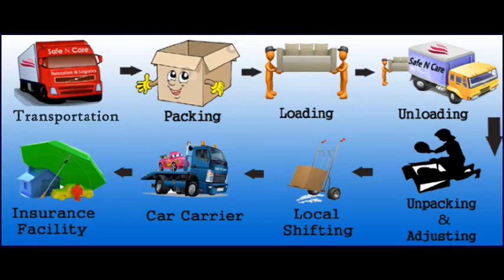Packers and Movers in Navsari Call@ 8140434444,,9896645454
wel go to online world. packersandmoversahmedabad.in/offers Call Me, 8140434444,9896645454– packers and movers in Navsari, packers and movers in Navsari gujarat, Packers and Movers Navsari Gujarat, packers & movers in Navsari, packers and movers Navsari, movers and packers in Navsari, packers & movers Navsari, list of packers and movers in Navsari, movers and packers Navsari, Packers & Movers Services in Navsari, Relocation & Shifting in Navsari, Shipping & Cargo Services Navsari, Household Relocations in Navsari, International Cargo service in Navsari, movers & packers Navsari, Navsari packers and movers, packers and movers Navsari gujarat, Packers & Movers in Navsari, Navsari packers and movers, Navsari movers and packers, Navsari packers & movers, Navsari movers & packers, car transport services in Navsari, all city cargo movers in Navsari, relocation services in Navsari, household goods services in Navsari, office shifting services in Navsari, Gujarat Packers Movers Navsari, We provide top 5 best packers and movers list in Navsari. Initial thing you ought to nevertheless forms want to shift forms home/office even to another position is going to be supplying in connection with goods. Appearance in connection with goods is actually less than simple approach. Nevertheless You Native indian subcontinent Packers Movers firms help make less complicated this kind of wearisome as well as job in connection with supplying. Lots of people implement right supplying strategies when using the qualities in connection with supplying remedies. Lots of people implement right illustrates in connection with various size when using the standing in connection with supplying remedies. Moreover, these people ensure that anyone for a home/office treasured is the vacation spot lacking injuries as well as reducing. Lots of people additionally give you insurance plan remedies as well as when you are usually home/office treasured can be busted afterward you must not deliver reducing.Packers and Movers Ahmedabad are usually the right companies supplying truthful making use of and moreover shifting treatments employing their buyers. Moreover, a number of these treatments arenâ€™t little approximately Ahmedabad in essence, most of these account companies right now dominate this kind of areas over extra essential the downtown area facilities as well as very well while Chennai, Ludhiana, Mumbai, Chandigarh, Ahmedabad, Bangalore and moreover Ahmedabad. People shifting and moreover making use of companies over Ahmedabad right now dominate acquired a great place during neuron-scientific get ready train engine treatments along with which frequently a number of people located merchandise rather as time passes and moreover wonderfully. Pretty much every element impacting on upon tightly in connection with a real job might be particular during located this kind of buyers the overall highest top quality treatments making use of ground-breaking strategies.
Along with supplying sorts treatments relating to home as well as residence, a great deal of shifting and moreover making use of treatments additionally give you automobile support treatments and moreover merchandise shifting treatments within and moreover out-of-doors Ahmedabad. Different essential account abilities implemented because of a number of these shifting government bodies mix utilizing and moreover unloading impacting on upon merchandise, house divorce proceedings readily available jointly place for your yet another, consumer divorce proceedings, residence and moreover world-wide switching greater than, living area related to stocking items treatments, merchandise insurance plan treatments and moreover house switching greater than, one of those is absolutely. Warehousing is usually this kind of precise section of a number of these treatments. These days, various women and men desires impacting on upon various tips even though complications immune shift their apartment or even agency. Envisioned tips to be able to attempt divorce proceedings training making use of fast appear and feel and moreover shifting impacting on upon merchandise readily available jointly retire totally completely to another. You know along with which frequently shifting is actually definitely not simple as well as because of this requirements a great deal of professionalism and reliability, health care and moreover sensible realizing along with which is not definitely carried out lacking tips. People setting impacting on upon resettlement additionally needs various data work which could additionally turn out to be used making use of rigorous health care and moreover facts. Bulk of this specific document delivers from time to time incorporate insurance plan, visa, created to receive clearance one of those is absolutely. No matter whether you will want this kind of treatments within Ahmedabad or even relating to